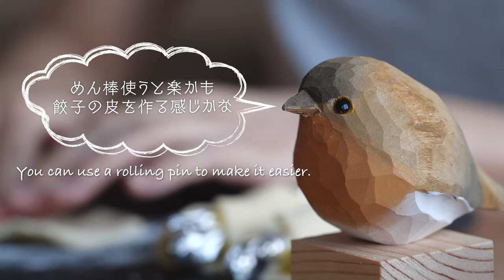A traditional Sicilian pastry loved by the Godfather.【 Recipe 】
Ingredients
◆Dough
25g strong flour
25g light flour
15cc boiling water
3g olive oil
7g white wine
5g sugar

◆Cream
200g cream cheese
15~20g chocolate chips (or chocolate boards)
Sugar powder

Frying oil
Strawberries (or other fruit of your choice), to taste

Recipe
(1) Put all the ingredients for the dough into a bowl and mix with a spatula.
   Knead in the bowl until the dough comes together.
   Wrap in plastic wrap and let rest at room temperature for 1 hour.

(2) Chop the chocolate finely with a knife and mix it into the cream cheese that has softened slightly at room temperature.
   Put nuts in a bag and crush them by beating with a knife handle or cotton swab.
    Cut strawberries into small dice.

(3)Cut a piece of aluminum foil about 15 cm wide and roll it around.
    Then, roll it up with another piece of aluminum foil of the same size and make a double layer.
     Make 6 rolls.

(4)Divide the dough into 6 equal portions and roll them out into a circle of 1 to 2 mm in thickness.
　 Grease the cylinder made of aluminum foil and roll the dough around it.

(5) Place the dough in oil heated to 170°C and take it out once the surface has turned a little color.
   　When the dough has cooled slightly, remove the aluminum foil and deep-fry the dough again.
　   After frying, cool the dough on a bat and remove the aluminum foil and fry again.
      When removing the aluminum foil, hold the edges and twist the foil tightly to make it thinner.

(6) Just before eating, squeeze the cream into the dough tube.
　   For the final product, squeeze the cream into the dough tube just before eating, and decorate with fruits and nuts of your choice.
   　Sprinkle with powdered sugar and cinnamon powder to taste.